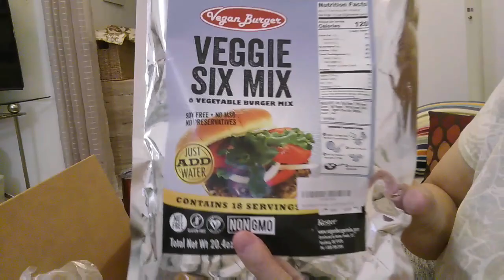Coming out of a slump with a Dairy Queen Blizzard. And NH Libra sends me an awesome food gift!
Will eating a Dairy Queen blizzard take away the blues?